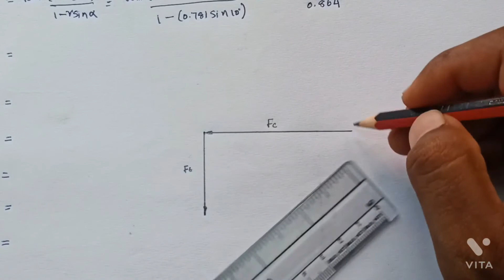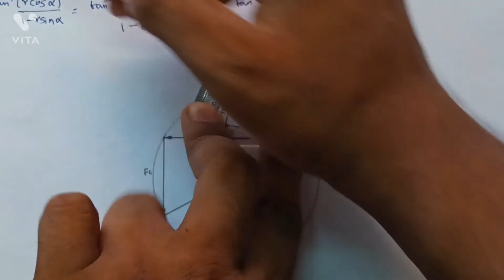Cutting Force analysis GRAPHICAL METHOD problem 2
Formula method

A carbide tipped tool of designation 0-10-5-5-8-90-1 mm (ORS) is
used to turn a steel workpiece of 50 mm diameter with a cutting speed of 240 m/min and feed  of 0.25 mm/rev. Refer following data:
Cutting force = 180 N
Feed force= 100 N
Chip thickness=0.32 mm
Calculate:

(1) Shear angle

(2) Shear force

(3) Normal force acting on shear plane

(4) Friction force

(5) Coefficient of friction

(6) Friction Angel

(7) Chip flow velocity.